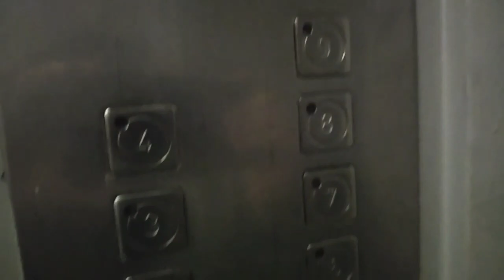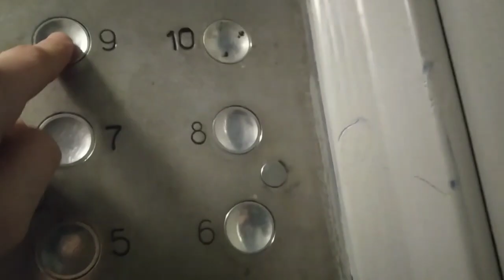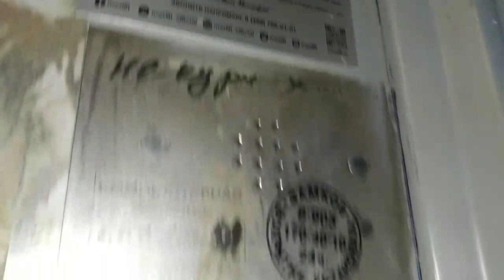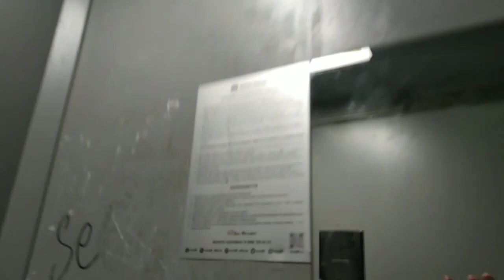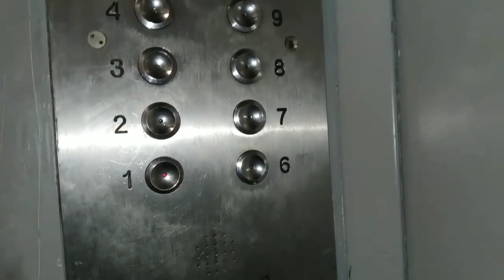3 В 1: Модернизированные лифты МосЛифт @ Ул. Красногорск маяка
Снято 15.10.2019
1 видео: дом 5 кор. 1 п. 6
2 видео: дом 3
3 видео: дом 2 кор. 1